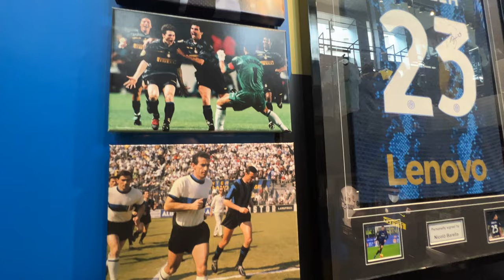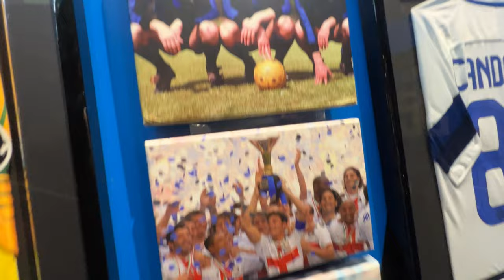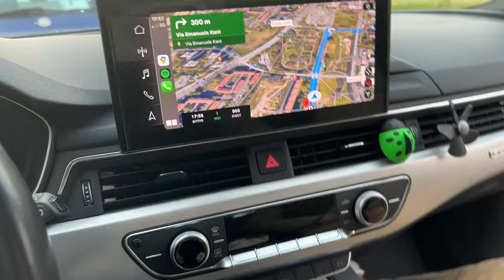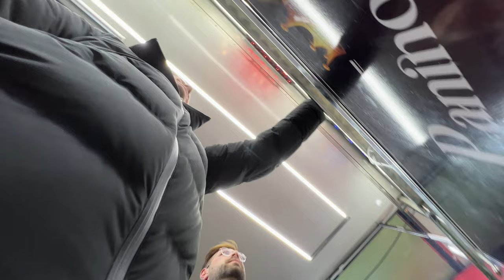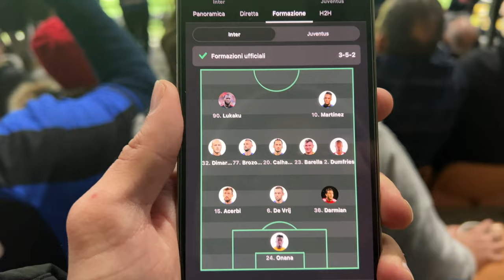INTER vs JUVENTUS | DERBY D'ITALIA ALLA JUVE, CRISI INTER - Stadio vlog #2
JUVE VINCE DI MISURA IL DERBY D'ITALIA CONTRO UN INTER IN GRANDE DIFFICOLTÀ